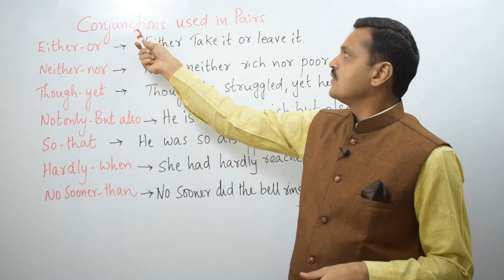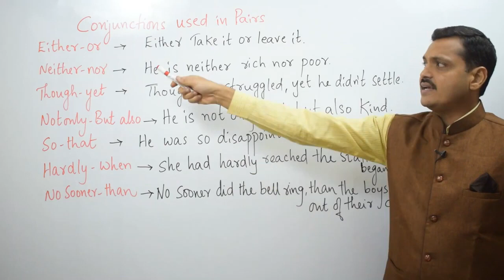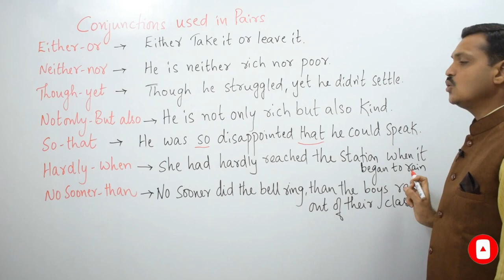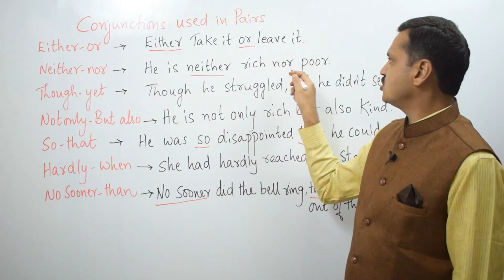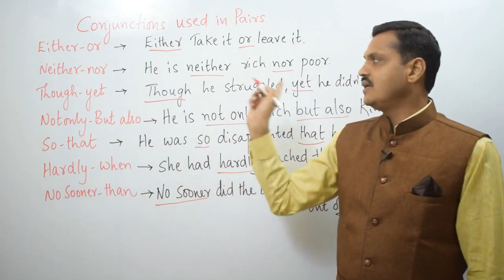Advanced spoken English Learn conjunction in pairs with Examples Spoken English In Telugu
Like us o Fb K